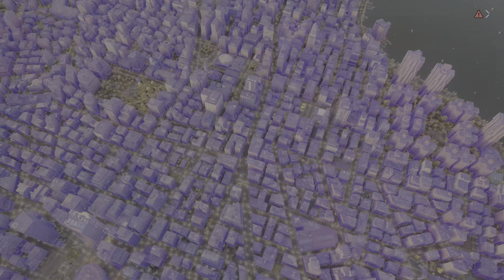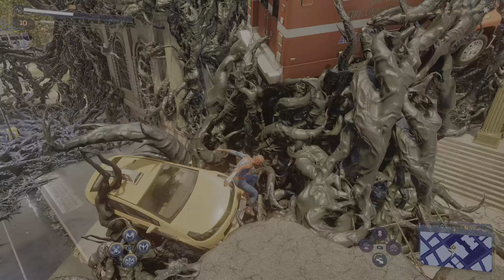Marvel's Spider Man 2 - Tutto in Ordine - 4K HDR OLED No Comment Gameplay Walkthrough ITA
No NPC were Harmed in the Making of this Video, That was Played & Recorded in 4k HDR 2160p.